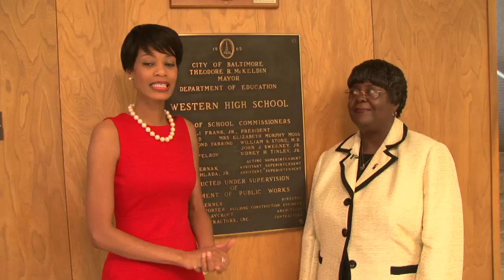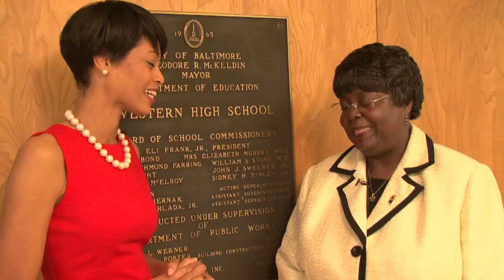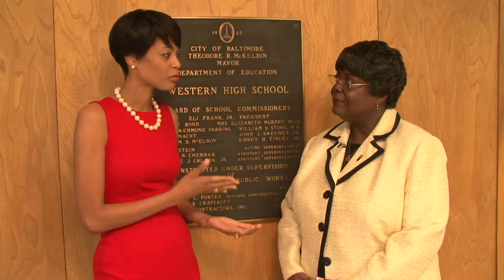Amplify Baltimore Episode 8: Educating Girls Featuring Western High School & Institute of Notre Dame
Amplify Baltimore Episode 8: Educating Girls

Western High School:

Alisha Trusty, Principal
Mrs. Victoria Stevenson, Math Department Chair
Brieanna  Smith, Senior
Devanshi Patel, Senior

Institue of Notre Dame:

Dr. Mary Funke, President
Bill Brown, Spanish Teacher
Deanna Melvin, Sophomore
Jenny Staab, Senior